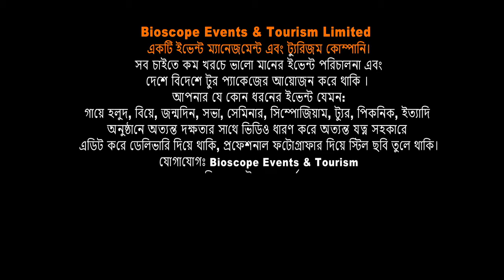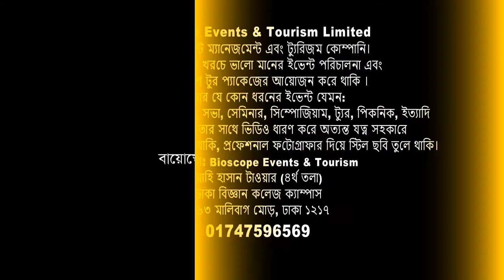আবার এলো যে সন্ধ্যা শুধু দুজনে | বাংলা গান ২০২০ Bangla Song 2020 | Bioscope Events & Tourism | FBTv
We Create
You Celebrate
🔴 ইভেন্ট এক্টিভেশন
🔴 ফ্যামিলি পিকনিক
🔴 সামাজিক উৎসব
🔴 পাবলিক কিংবা প্রাইভেট ইভেন্ট
🔴 RAG ডে
🔴 টুর্নামেন্ট
🔴 রিইউনিয়ন
🔴 স্কুল-কলেজ-ভার্সিটির যে কোন প্রোগ্রাম
🔴 সামাজিক অনুষ্ঠান
🔴 কর্পোরেট ইভেন্টস
🔴 জব ফেয়ার & বুক ফেয়ার
🔴 সেমিনার & কনফারেন্স
🔴 ফটোগ্রাফি & ভিডিওগ্রাফি
🔴 সাউন্ড & লাইটিং
🔴 প্রমো ভিডিও ম্যাকিং
🔴 প্রজেক্টের & পর্দা
✅ চাবির রিং
✅ ডায়েরি
✅ ক্যালেন্ডার
✅ ক্রেস্ট
✅ দেওয়াল ঘড়ি
✅ টিশার্ট,
✅ জার্সি,
✅ ট্রাউজার,
✅ ক্যাপ,
✅ স্পোর্টস জ্যাকেট,
৪র্থ তলা
ঢাকা বিজ্ঞান কলেজ ক্যাম্পাস
২৬৩ মালিবাগ মোড়
ঢাকা ১২১৭